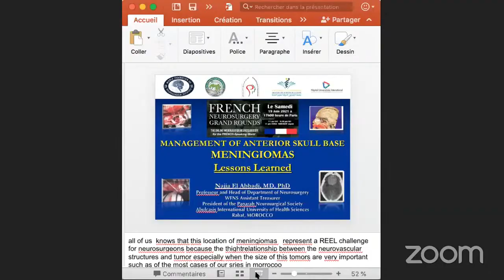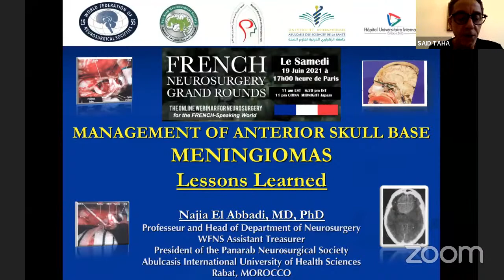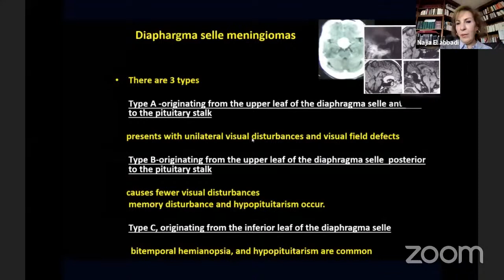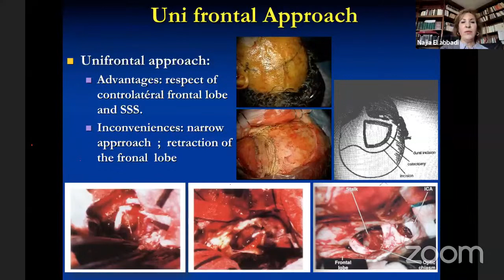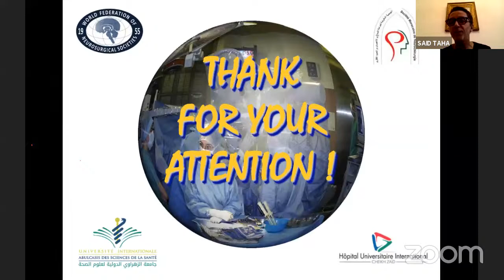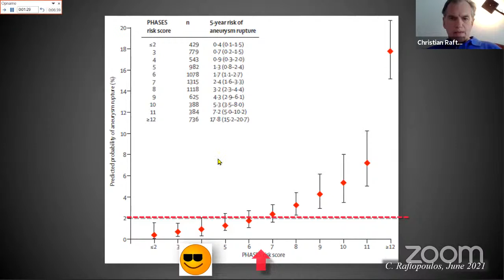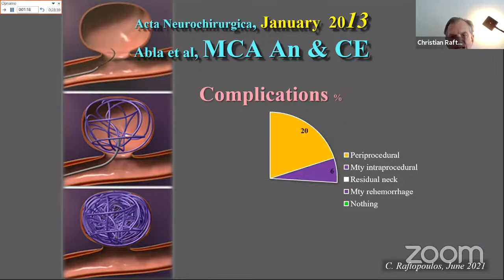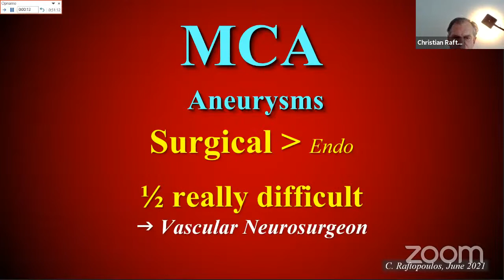French Neurosurgery Grand Rounds July 19, 2021